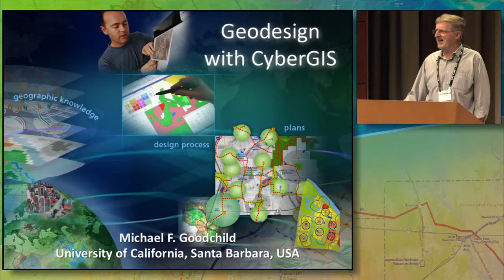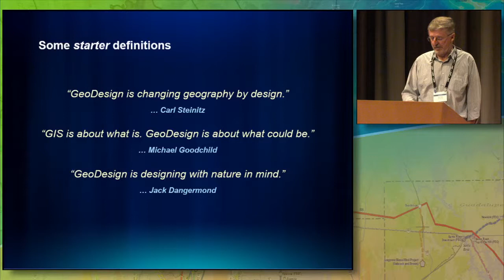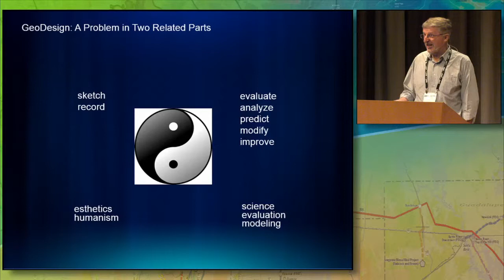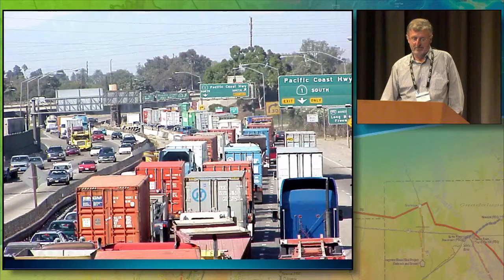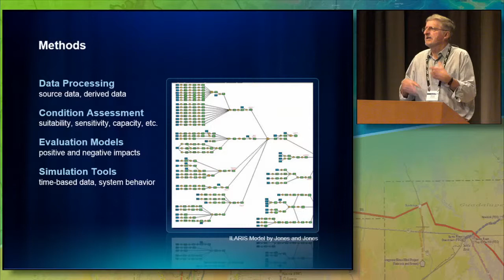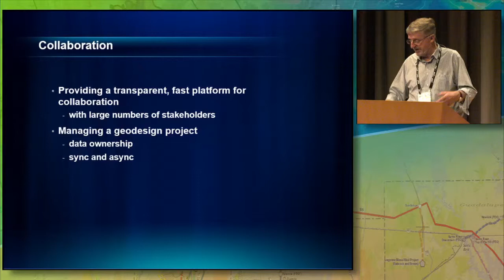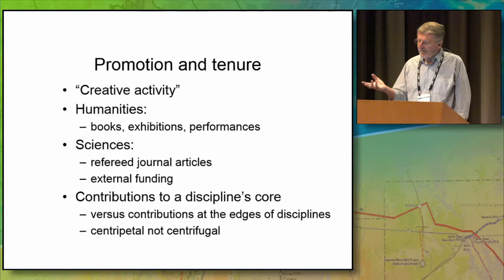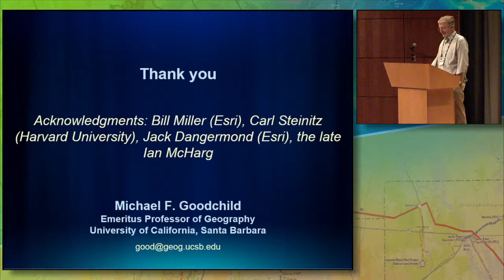CyberGIS'14 Keynote: Geodesign with CyberGIS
Keynote: Geodesign with CyberGIS
Mike Goodchild, University of California, Santa Barbara